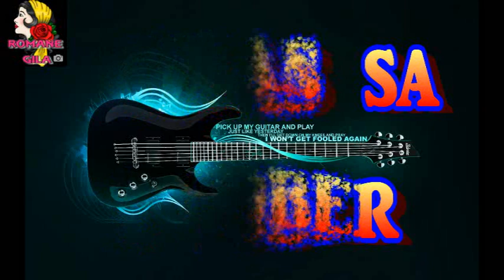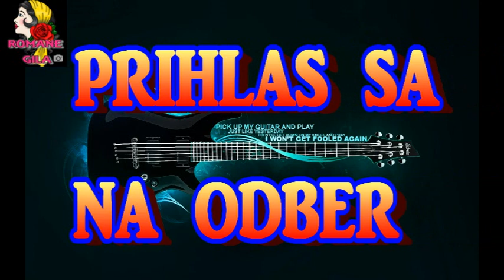gipsy tomas band besav mange tele